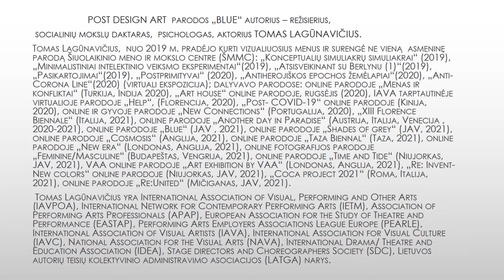Nr.21 POST DESIGN ART paroda „BLUE“, autorius Tomas Lagūnavičius, 2021. Skirta Kaunas 2022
POST DESIGN ART  paroda „BLUE“, Tomas Lagūnavičius, 2021
„Šiuose paveiksluose kuriama nauja spalvų estetika, sukurta akvarelės pagalba. Akvarelė kuria visiškai priešingą aplinką tai, kuri buvo prieš tai. Standartiniai, gražūs tvarkingi judesiai, veikiantys mūsų psichiką susimaišo su abstrakčiais rėmais, taškais, linijomis, kurie tarpusavy kažkokiu būdu jungiasi. Kaip? Ateikite ir pažiūrėkite!“
Parodos „BLUE“ autorius – režisierius, socialinių mokslų daktaras,  psichologas, aktorius TOMAS LAGŪNAVIČIUS.
Tomas Lagūnavičius,  nuo 2019 m. pradėjo kurti vizualiuosius menus ir surengė ne vieną  asmeninę parodą Šiuolaikinio meno ir mokslo centre (ŠMMC): „Konceptualių simuliakrų simuliakrai“ (2019), „Minimalistiniai intelektinio veiksmo eksperimentai“(2019), „Atsisveikinant su Berlynu (1)“(2019), „Pasikartojimai“(2019), „Postprimityvai“ (2020), „Antiherojiškos epochos žemėlapiai“(2020), „Anti-Corona Line“(2020) (virtuali ekspozicija); dalyvavo parodose: online parodoje „Menas ir konfliktai“ (Turkija, Indija 2020), „Art house“ online parodoje, rugsėjis (2020), IAVA tarptautinėje virtualioje parodoje „Help“, (Florencija, 2020), „Post- COVID-19“ online parodoje (Kinija, 2020), online ir gyvoje parodoje „New Connections“ (Portugalija, 2020), „XIII Florence Biennale“ (Italija, 2021), online parodoje „Another day in Paradise“ (Austrija, Italija, Venecija , 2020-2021), online parodoje „Blue“ (JAV , 2021), online parodoje „Shades of grey“ (JAV, 2021), online parodoje „Cosmosis“ (Anglija, 2021), online parodoje „Taza Biennal“ (Taza, 2021), online parodoje „New era“ (Londonas, Anglija, 2021), online fotografijos parodoje „Feminine/Masculine“ (Budapeštas, Vengrija, 2021), online parodoje „Time and Tide“ (Niujorkas, JAV, 2021), VAA online parodoje „Art exhibition by VAA“ (Londonas, Anglija, 2021), „Re: Invent- New colors“ online parodoje (Niujorkas, JAV, 2021), „Coca project 2021“ (Roma, Italija, 2021), online parodoje „Re:United“ (Mičiganas, JAV, 2021).
Tomas Lagūnavičius yra International Association of Visual, Performing and Other Arts (IAVPOA), International Network for Contemporary Performing Arts (IETM), Association of Performing Arts Professionals (APAP), European Association for the Study of Theatre and Performance (EASTAP), Performing Arts Employers Associations League Europe (PEARLE), International Association of Visual Artists (IAVA), International Association for Visual Culture (IAVC), National Association for the Visual Arts (NAVA), International Drama/ Theatre and Education Association (IDEA), Stage directors and Choreographers Society (SDC), Lietuvos autorių teisių kolektyvinio administravimo asociacijos (LATGA) narys.